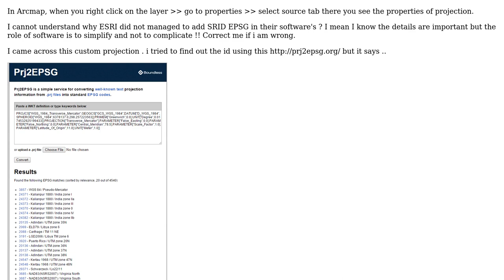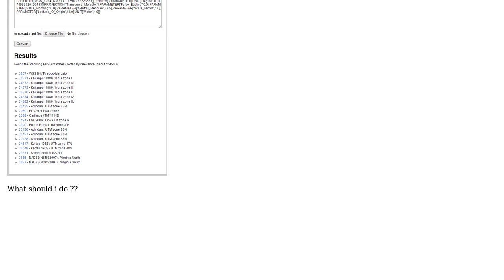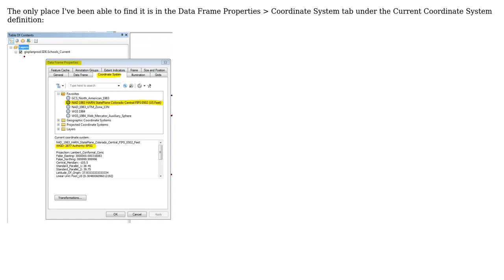GIS: Why there is no EPSG code in ArcMap?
With thanks & praise to God, and with thanks to the many people who have made this project possible! | Content (except music & images) licensed under CC BY-SA | Music | Images & others | With thanks to user DPSSpatial_BoycottingGISSE user Abhijit Gujar and the Stack Exchange Network Trademarks are property of their respective owners. You are responsible for your own actions.